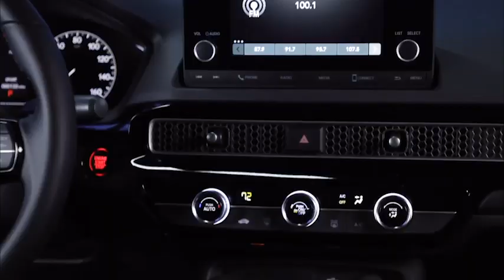The BEST Vehicle Lease Deals - September 2023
Here are our picks for the best lease deals for September 2023

This video also contains financing and cashback deals as well.

Deals may vary based on your location and credit score.

And to see the best car deals from ALL manufacturers